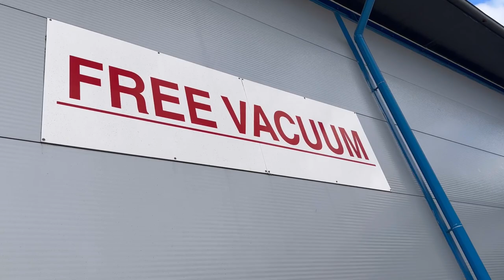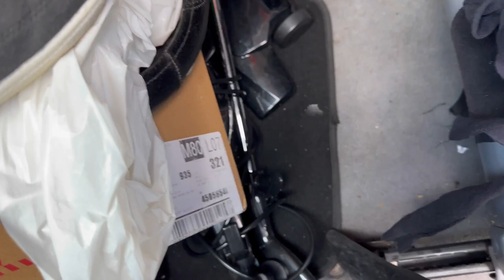FREE VACUUM SPOT IN CANBERRA!? 😳🔥